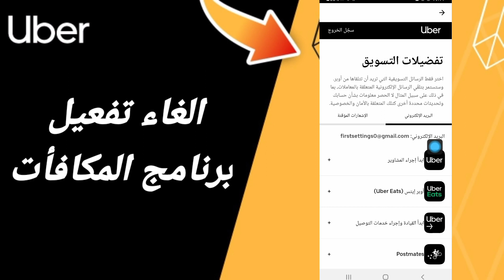كيفية طريقة الغاء وايقاف تفعيل وتشغيل برنامج المكافأت على تطبيق اوبر Uber